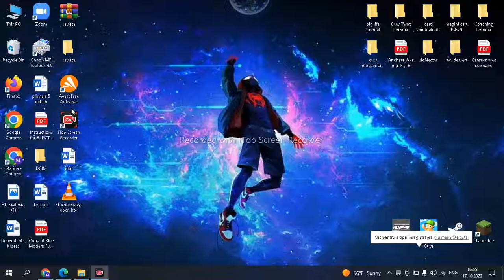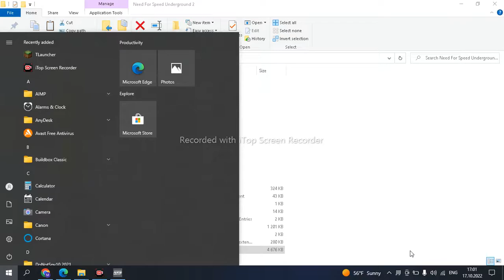M-am jucat Need For Speed...@Vled92384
Acest videoclip este despre cum ma joc eu Need for Speed